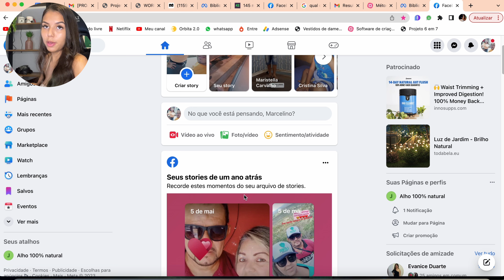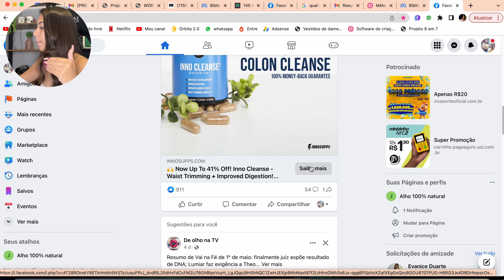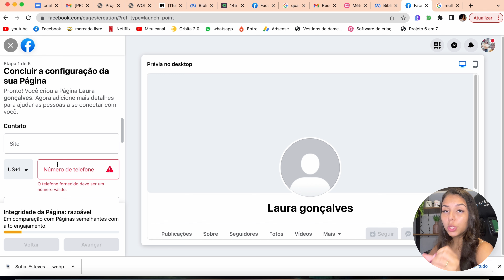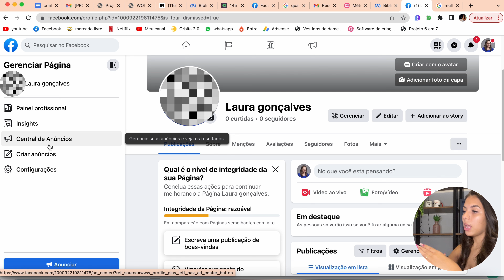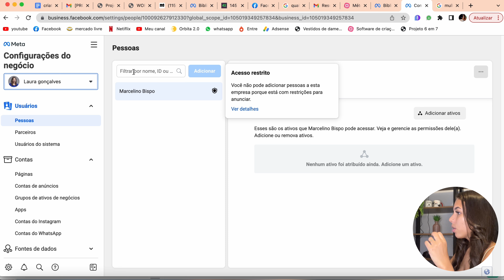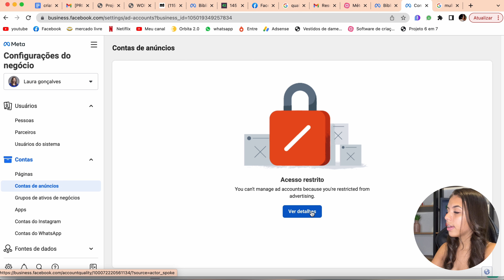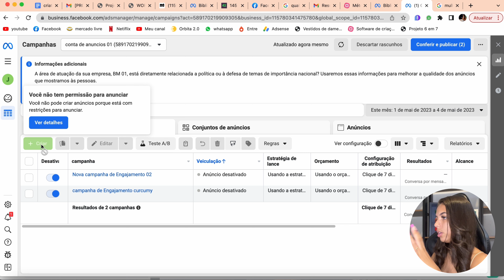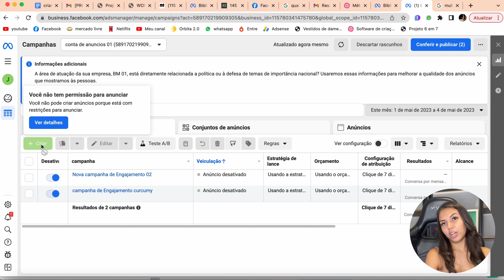FACEBOOK ADS PARA INICIANTES Passo a passo, como anunciar do zero e bem barato